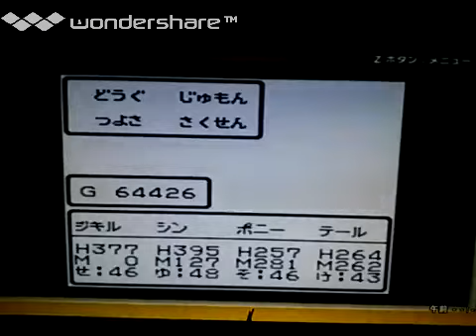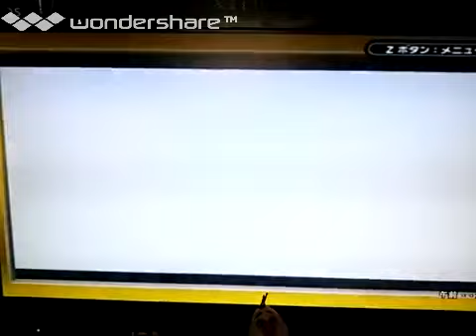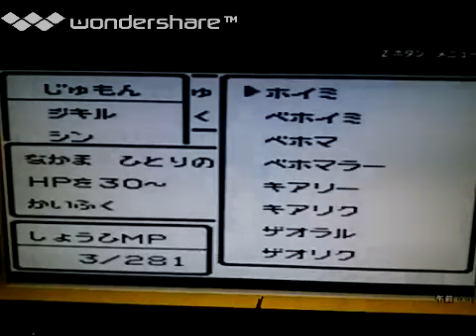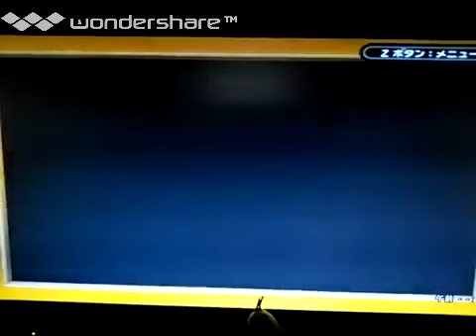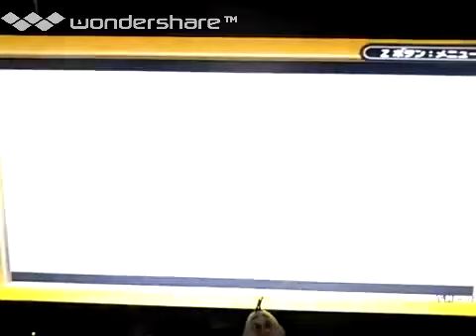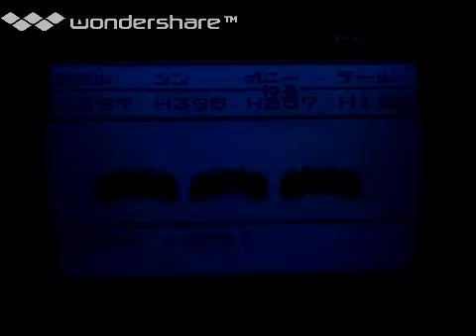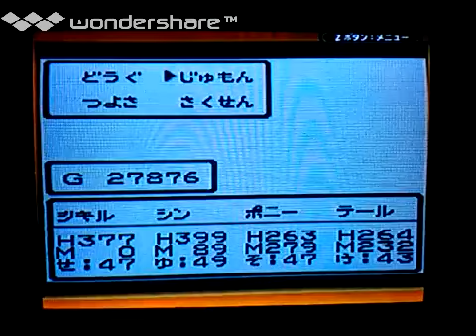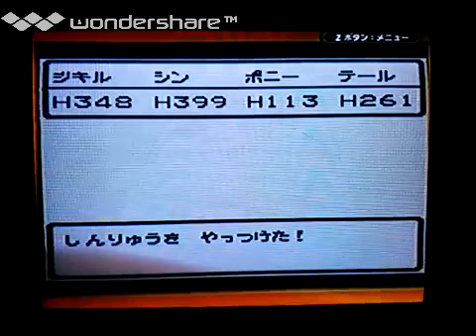[実況]「ドラゴンクエストIII（GBC）」裏ダンジョン挑戦！クリア！4回分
過去の実況プレイより、2016年頃。1:23:04 レトロゲーム中心にプレイしてます。タブレットで、撮影しています。画質は悪いです。あと、自己満足のプレイなので、クリアを目指している訳ではありません。ご了承ください。ゲームの説明や、攻略法まで、喋りながらのプレイです。ゲームは、個人的にやりたいゲームを やっています。